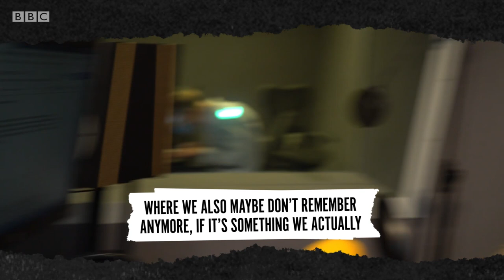I'm Not A Monster: Dr. Julia Shaw asks Josh Baker your questions | BBC Sounds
Journalist, Josh Baker answers your questions about podcast, I'm Not A Monster, the story of an American Mother (Sam) who claims she was tricked into taking her young children to war-torn Syria to live in the heart of the ISIS caliphate.

With the help of criminal psychologist Dr. Julia Shaw, Josh unpacks Sam's attitude in his interviews, different ways people process trauma and why they don't always visibly show despair. They also discuss source confusion and how it relates to Sam's story.

'I’m Not A Monster' is the story of one family’s journey from Indiana to the Islamic State group and back.